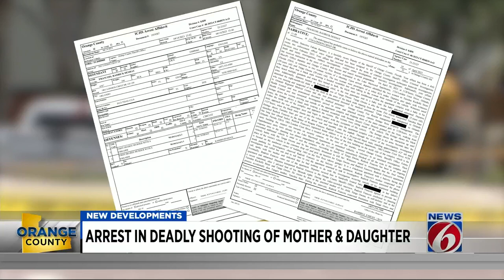Man accused of fatally shooting woman and her mother at Orange County apartment complex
A 20-year-old man arrested Friday at an apartment complex west of Orlando is accused of fatally shooting two women — his child’s mother and grandmother — before running from the scene with a 2-year-old girl in his arms, according to the Orange County Sheriff’s Office.